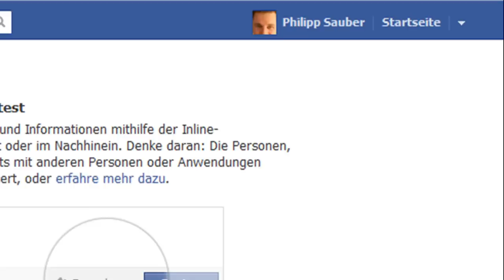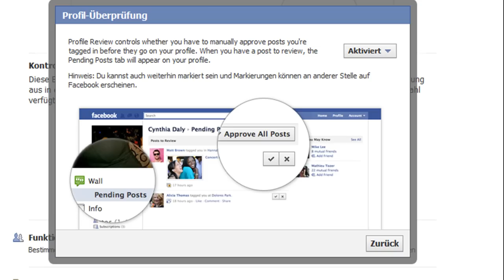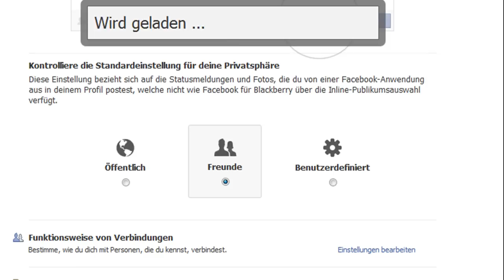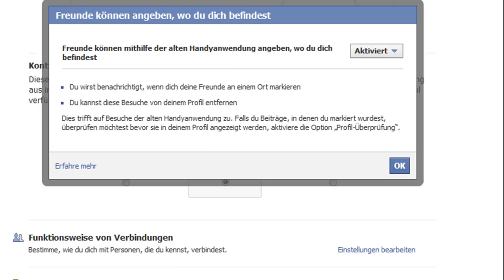Facebook Privatsphäre Einstellungen und Datenschutz - Markierungen (Teil2/3)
- Teil 2: die Markierungen auf Bilder etc meiner Person in Facebook.
Facebook regiert die Social Networks, hat mehr Mitglieder als jede andere Plattform und verbreitet Inhalte weit über die Seite hinaus. Wie ich mich davor schützen kann, dass nur meine Freunde oder die Freunde meiner Freunde meine Inhalte wie z.B. Bilder sehen können, kann man unter den Datenschutz & Privatsphären Einstellungen angeben. Kennen Sie die Facebook Privatsphäre? Wenn nicht, dann unbedingt reinschauen und Inhalte schützen.

Philipp Sauber
INM AG